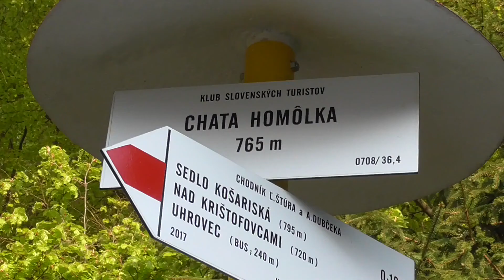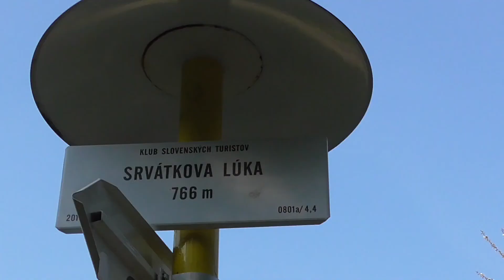Strážovské vrchy - Vápeč